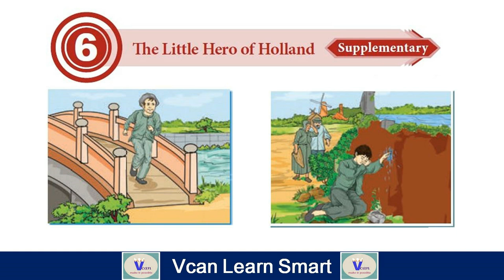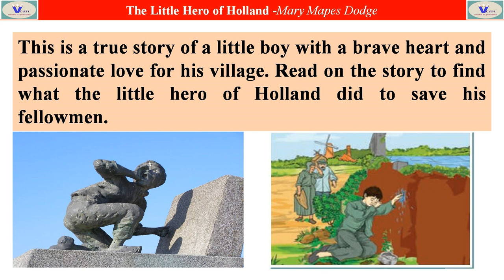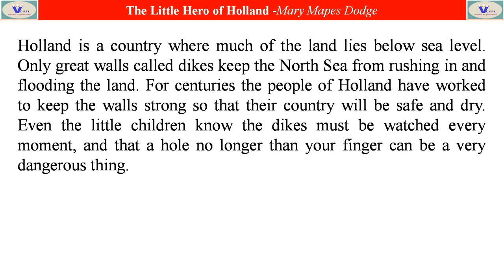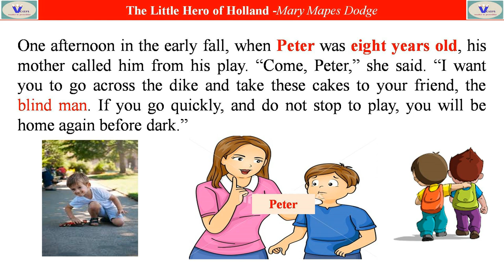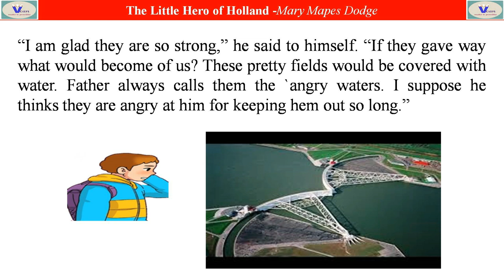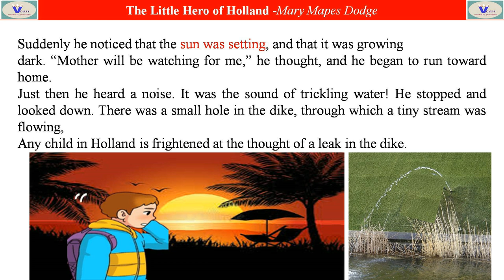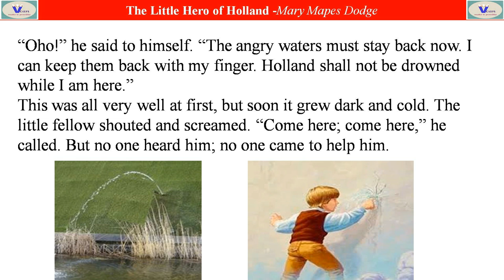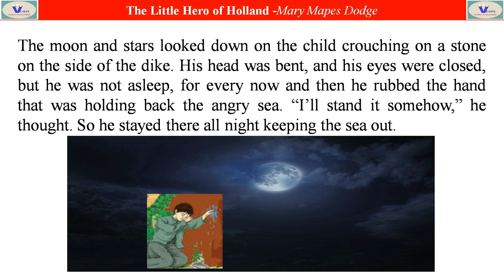The Little Hero of Holland(Tamil) -Mary Mapes Dodge | 10th standard unit-6 supplementary.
10th standard English

 Unit 1 supplementary
 THE TEMPEST

 Unit 2
Prose:
The Night the Ghost Got In

Supplementary
 Zigzag

 Unit 3
Prose

 Empowered Women Navigating The World

 Unit - 4
 Prose

 Unit - 5
 Prose

 Supplementary
 A day in 2889 of an American Journalist

 Unit - 6
 Prose